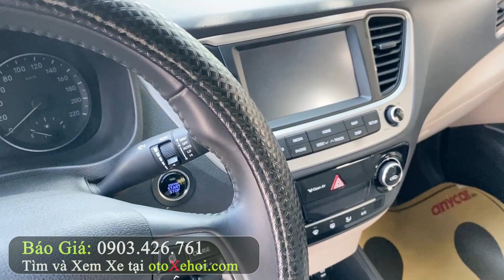Hyundai Accent 1.4ATH 2018 xe ô tô cũ một chủ cực đẹp